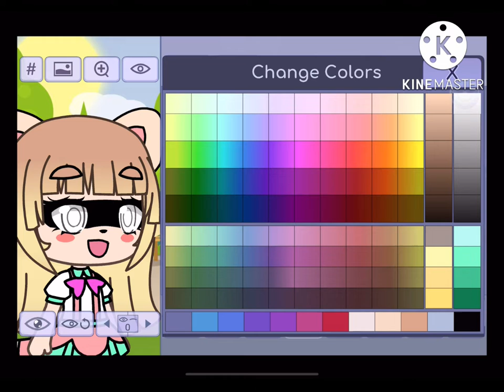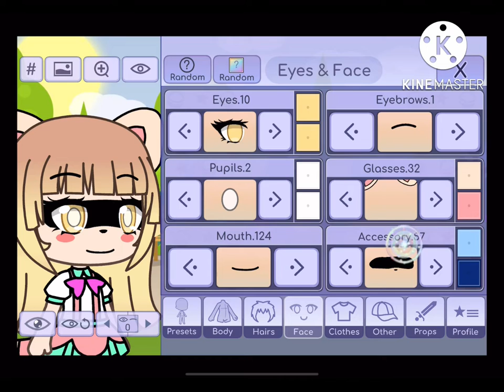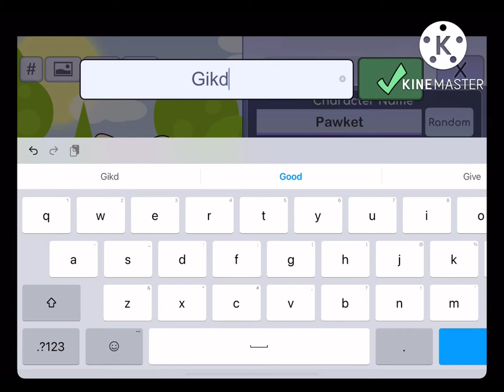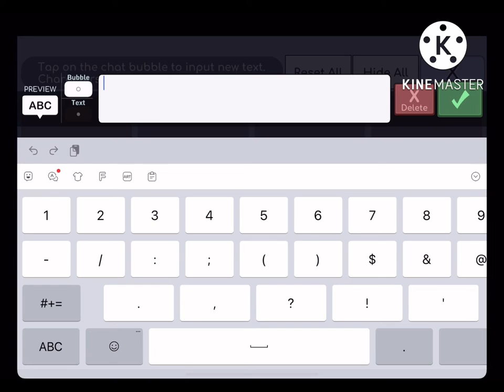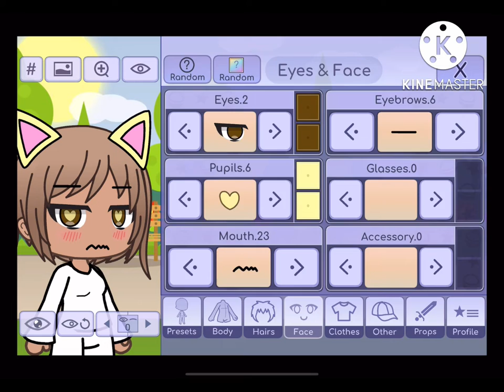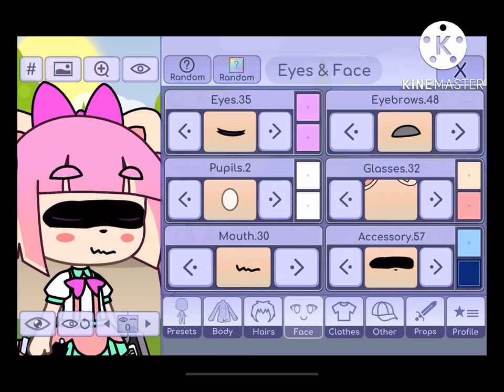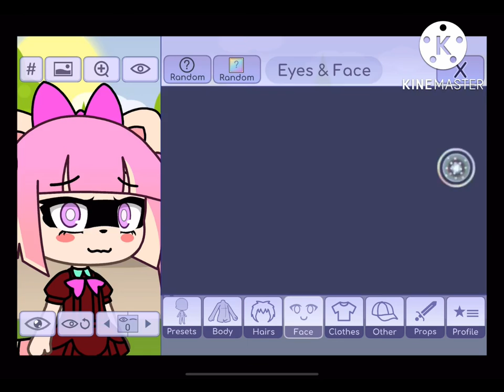Gacha packet. Glitch (no.texts)